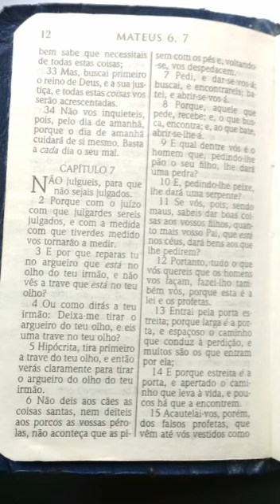Alimentando o Espírito |Livro de Mateus capítulo 7: 1 ao 5 continua...